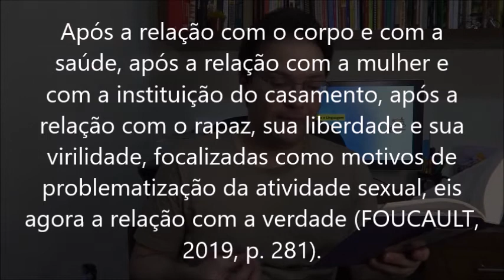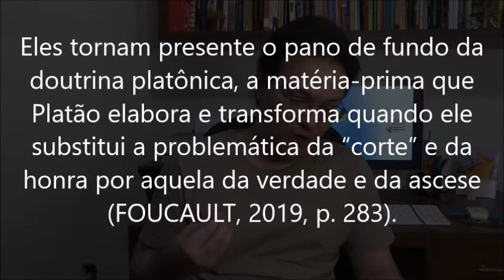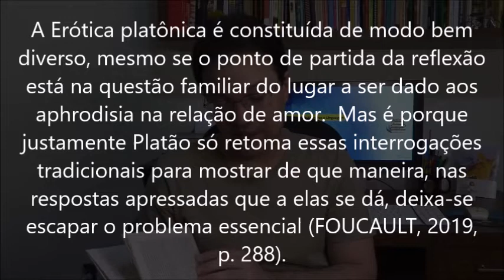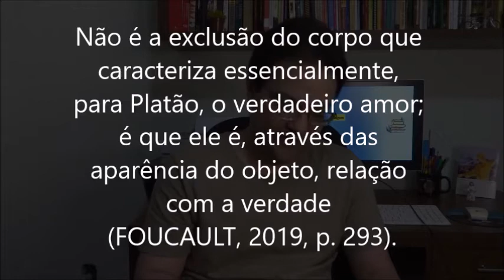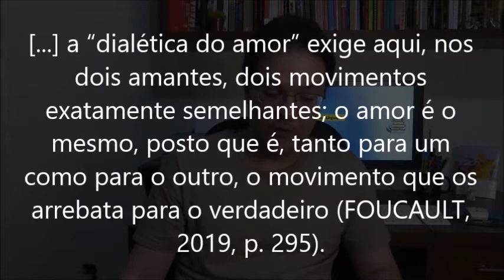História da Sexualidade 2 - Ep. 11 - Capítulo 5: O verdadeiro amor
Este vídeo apresenta breves comentários sobre o capítulo 5 da "História da Sexualidade 2: o uso dos prazeres", intitulado "O verdadeiro amor".